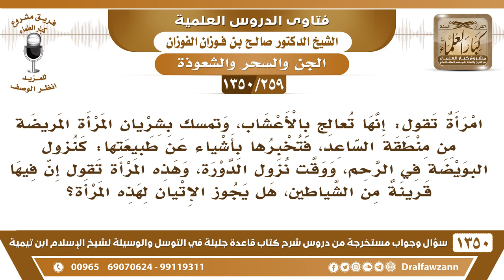[259 /1350] امرأة تعالج بالأعشاب وتقول إن فيها قرينة من الشياطين فهل يجوز الإتيان لهذه المرأة؟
[259 /1350] السؤال: امرأة تقول: إنها تعالج بالأعشاب، وتمسك بشريان المرأة المريضة من منطقة الساعد، فتخبرها بأشياء عن طبيعتها: كنزول البويضة في الرحم، ووقت نزول الدورة، وهذه المرأة تقول إن فيها قرينة من الشياطين، هل يجوز الإتيان لهذه المرأة؟
 الجواب: يكفي أنها تقول معها قرينة من الشياطين، هذه من الكهان تصير، تكون من الكهان، مادام معها قرينة من الشياطين فهي من الكهان، والذي يقول الكلام هذا هو الشيطان الذي معها، فلا يجوز ولا تُترك هذه المرأة تعيش بين المسلمين؛ لأنها من الكُهان، أو من الكذبة والدجالين، بعدين ما نحط إشاعات في المستشفيات ولا نحط مكاين ولا شيء، يكفي نروح لها المرأة وتعلمنا بالذي في البطن، واللي في الظهر، أينعم، هذا كذب وتدجيل.
للاشتراك في قناة الشيخ صالح الفوزان
أسئلة وأجوبة من شرح قاعدة جليلة ( 1350 ) مقطع

للاستفسار والإقتراحات والدعم
رئيس الفريق
لمشروع كبار العلماء